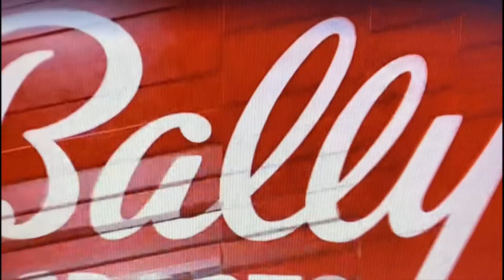Play The Game Like Sami Hauk ☠️ Nebraska Husker Soccer 🌽 Samantha Hauk